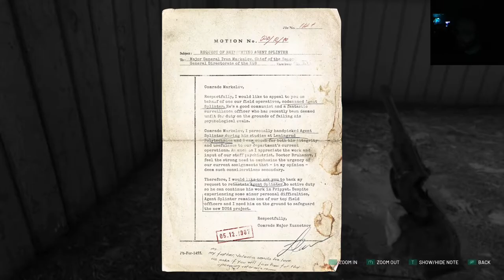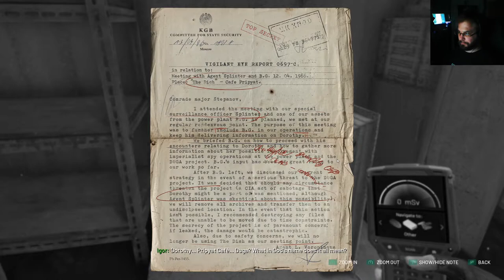Chernobylite, osa 2: Ensimmäinen päivä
Striimattu 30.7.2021 Chernobylite on uusi survival horror/managerointi/hiippailu/kahupeli, paljolti S.T.A.L.K.E.R. pelin vanavedessä. Valitettavasti volyymit jäivät vähän alas.